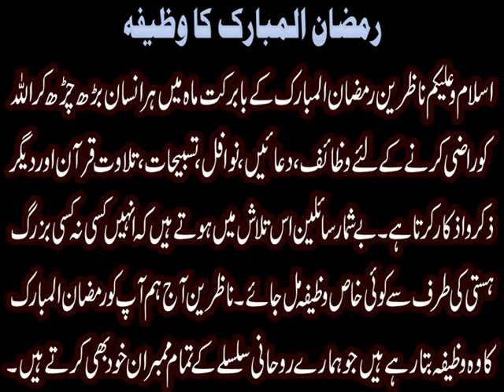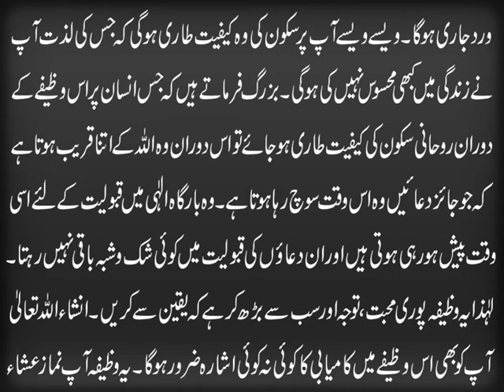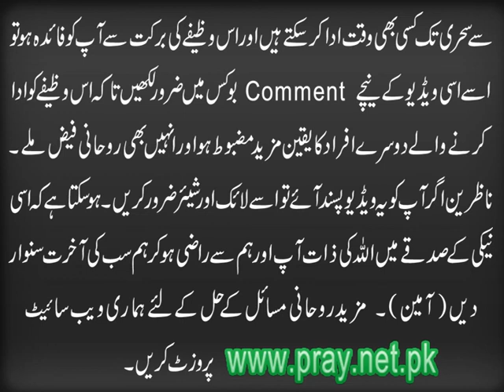Mah e Ramzan Ka Wazifa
Aaj ki video Mah e Ramzan Ka Wazifa main ham apko Mah e Ramzan ka aisa wazifa ramzanwazifa bata rahe hain. Jis ka fazail ko likhna na mumkin hai. Ye wazifa ap Ramzan k pehlayashray mein bhi kar sakte hain aur dosrayashray aur teesrayashray mein bhi kar sakte hain. Ramzan k powerful wazifa ki details k liye ye video end tak dekhen aur agar apko ye video pasand aye to isay like aur share zaroor karen.

Apna Ism e Azam Maloom Karain